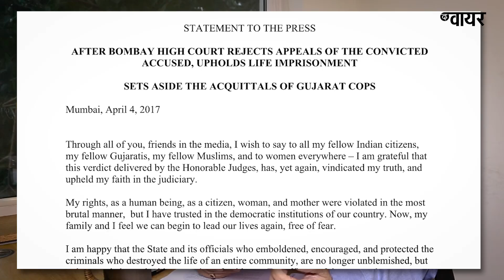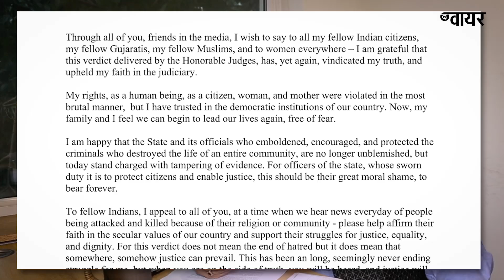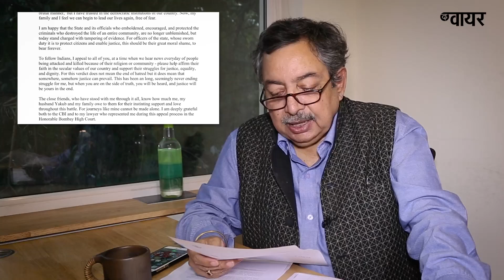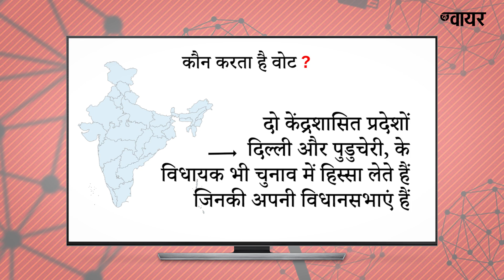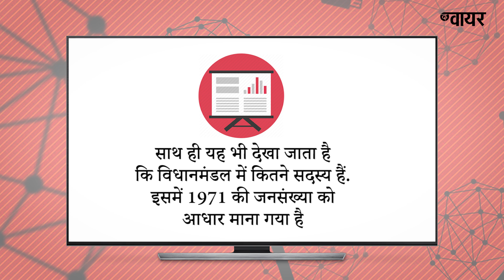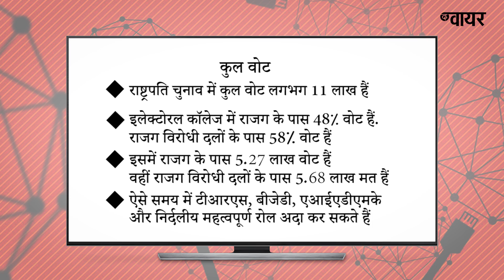Jan Gan Man ki Baat Episode 47: Bilkis Bano and the Presidential Election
जन गण मन की बात, एपिसोड 47: बिलकिस बानो मामला और राष्ट्रपति चुनाव

जन गण मन की बात की 47वीं कड़ी में विनोद दुआ राष्ट्रपति चुनाव और बिलकिस बानो मामले पर ​चर्चा कर रहे हैं.